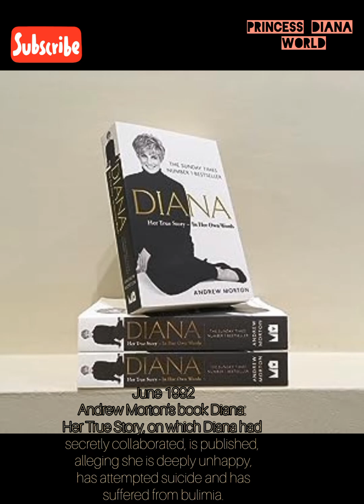The Most ICONIC Life Events of PRINCESS DIANA 💞 , you were never know before